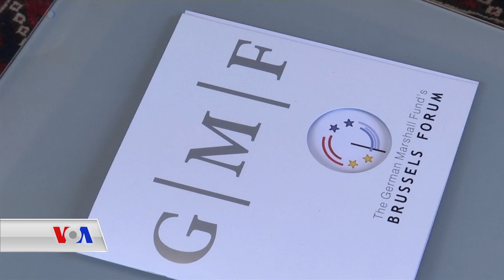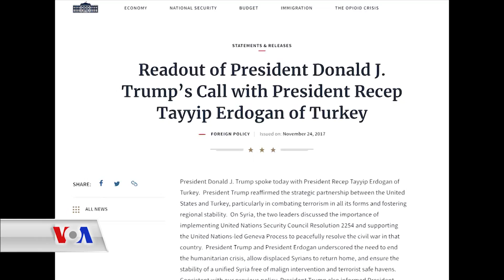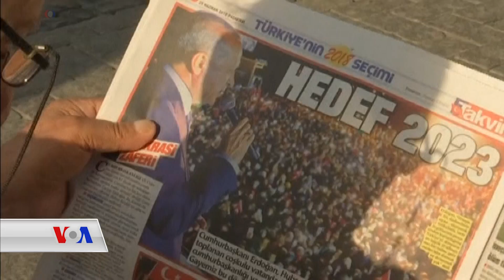سەرکەوتنی ڕەجەب تەیب ئەردۆغان و سیاسەتەکانی بۆ ناوخۆ و دەرەوە